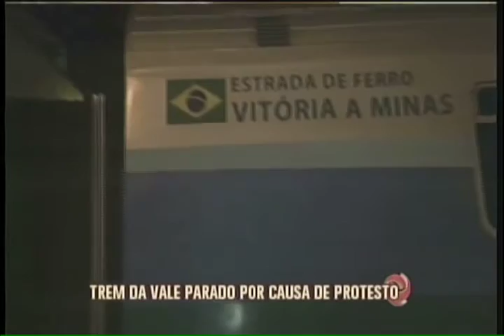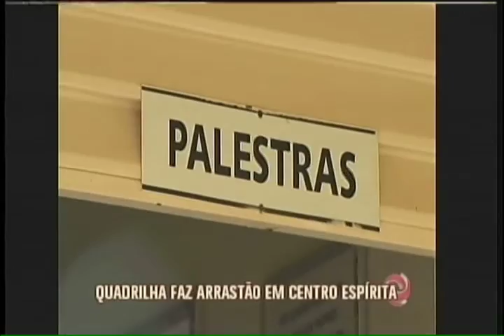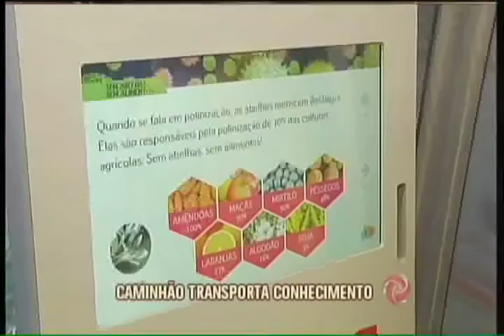Assista o Jornal da Alterosa na íntegra - 24/03/2017